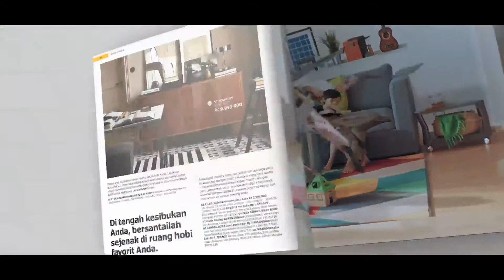Katalog IKEA 2018 – Hidupkan Rumah Full HD,1920x1080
PH : BRO Films
Director : Aty Samadikun